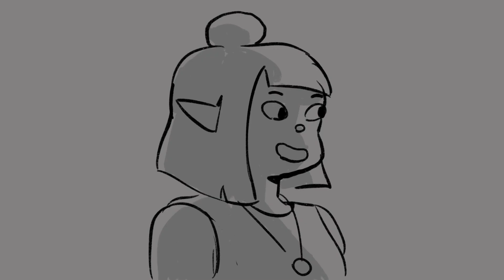Rude Tales of Magic Teaser Animatic